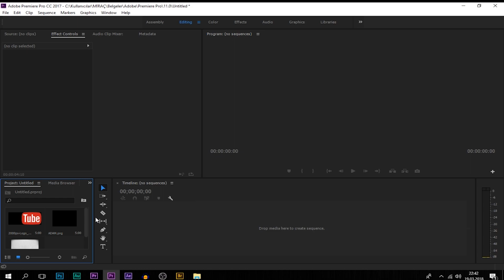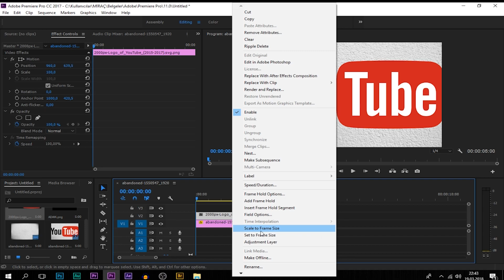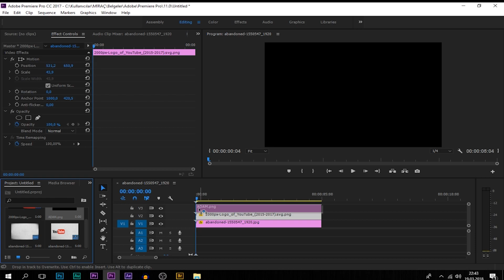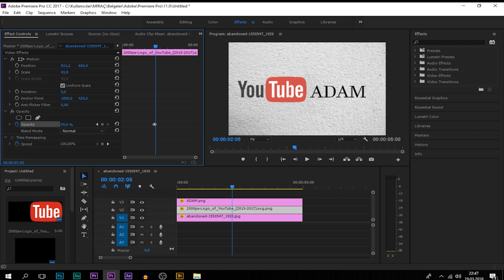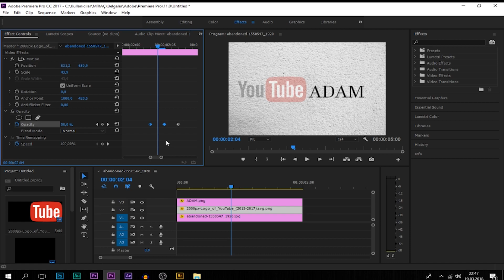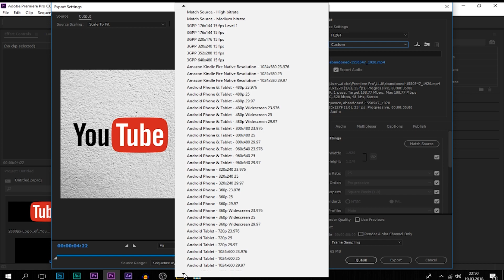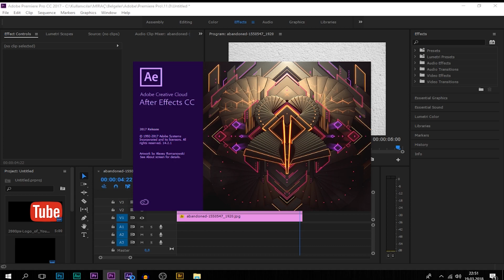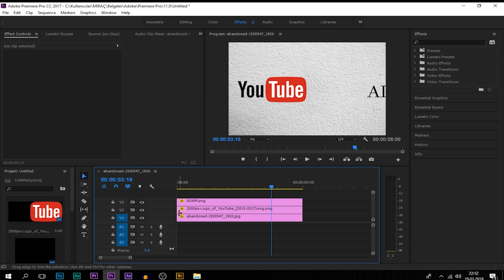Youtube Giriş İntro'su Adoe Premiere CC İle Hemen Yap---İNTRO NASIL YAPILIR,youtube eğitim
Adobe Premiere Pro CC'de İntro yapımı çok basit  youtube video giriş introsu hemen yap ,youtube eğitim

Aşağıdaki soruları soruyorsanız bu video tam size göre:

➤ Adobe Audition ses mix mastering ve tüm efekler ?
➤ Vide montaj videoları iş görür mü?
➤ Nasıl video montaj yapılır?
➤YouTube için nasıl video montajlanır?
➤ Video montaj etmek için program var mı?
➤ Video montaj nasıl yapılır?
➤ Video montajlama nasıl yapılır?
➤ Video montaj programları hangileri?
➤ Video montajı yapmak için muhteşem bilgi gerekir mi?
➤ Video montaj eğitimi var mı?

Merhaba, ben  Youtube Adam. Kanalım da  eğitim, eğlenceyi harmanlayarak sanat, grafik, tasarım ve fotoğraf severler için pratik aynı zamanda uygulamalı türkçe dersleri hazırlıyorum. Genellikle grafik tasarım sürecinde Adobe Photoshop  ve diğer tüm Adobe programlarını profosyenel bi şekilde kullanarak fotoğraf efektleri ve fotoğraf düzenleme tekniklerini öğrenmek isteyen kitleyi hedef almaktayız.

İster amatör isterse de profesyonel olun her ikiniz içinde hem temel eğitim hem de ileri düzey eğitimlerin olduğunu fark edeceksiniz. Uygulamalı fotoğraf çalışmaları nasıl yapılır sorusuna cevap veriyoruz.
Türkçe eğitimler hazırlayarak üniversite okuyan, okumayan, yabancı dil bilmeyen ya da özel okullara, kurslara bütçesi yetmeyen geçliğe yardım etmek tek hedefim.
Tabi yukarıda anlattıklarımın yanında bir çoğunuzun işine yarayacağını düşündüğüm YouTube para kazanma ve hayatımı paylaştığım vloglar/videolar üretiyorum.